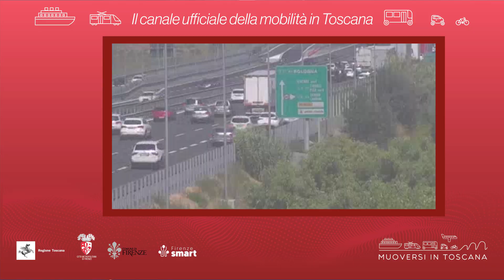Muoversi in Toscana - Edizione delle 16.30 del 18 novembre 2024